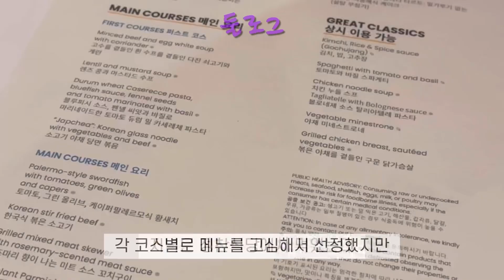김호중 크루즈 1일차 브이로그